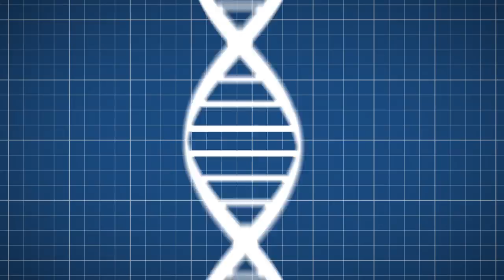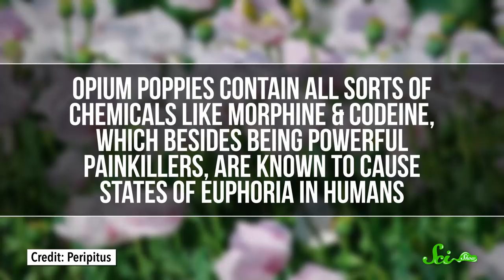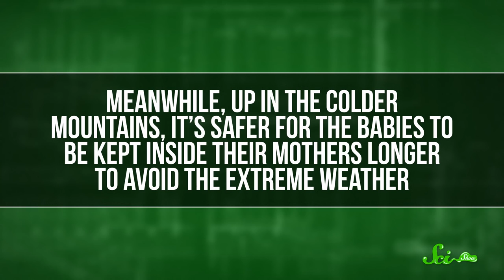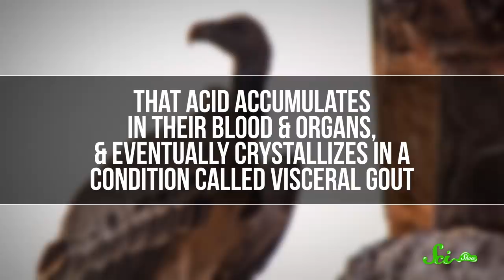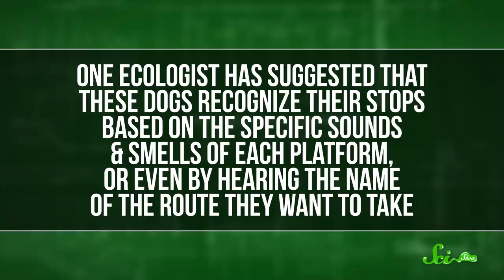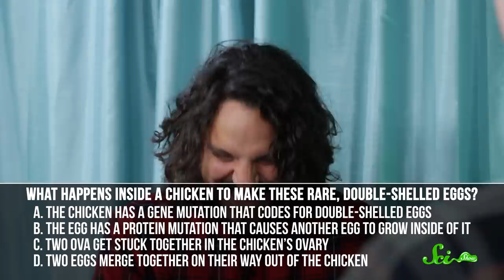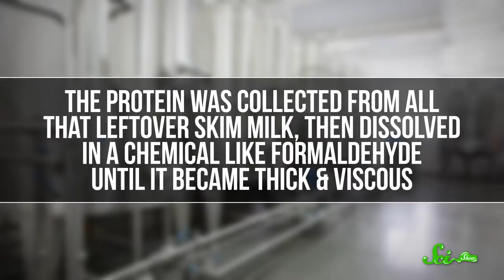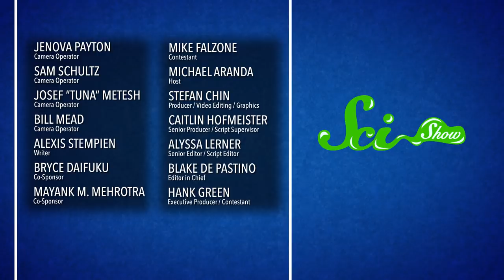SciShow Quiz Show: We Eat Some Weird Stuff (Hank vs. Mike Falzone)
Longtime YouTuber and internet problem solver, Mike Falzone, goes head-to-head with Hank Green to see who is the true Quiz Show master!

Sources:
Crop Circles